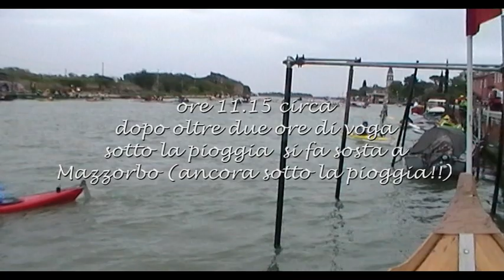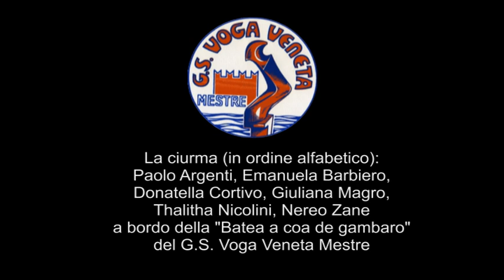Vogalonga 2013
19 maggio 2013.
Si è svolta ieri la 39ma edizione della Vogalonga, l'ormai famosa maratona remiera nata nel 1975 ad opera di uno sparuto numero di Veneziani appassionati di voga alla veneta e fortemente innamorati della loro città.
Purtroppo nella mattinata, come si vede dalle riprese effettuate con un camcorder economico, il tempo è stato inclemente salvo riscattarsi nel primo pomeriggio con un sole che ha premiato i partecipanti alla fine della loro fatica. Riprese video e montaggio di N. Zane da bordo della "Batea a coa de gambaro" del G.S. Voga Veneta Mestre.
Video disponibile anche su Vogaveneta.it.